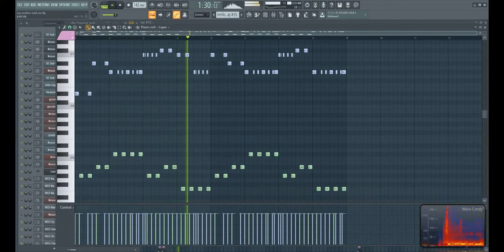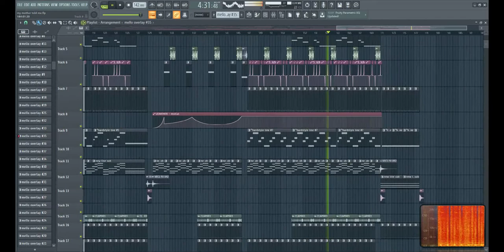Perly i Lotry & Natidredd - My Mother Told Me (Speea Remix) 🧡*Hardstyle*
Ich besitze keine Rechte an diesem Musikstück.
Sollte das hochladen nicht akzeptabel sein, so bitte ich mir dies mitzuteilen, ich werde das Video sofort entfernen.